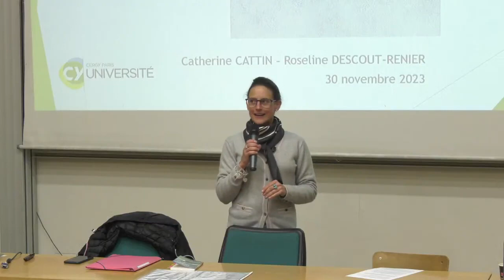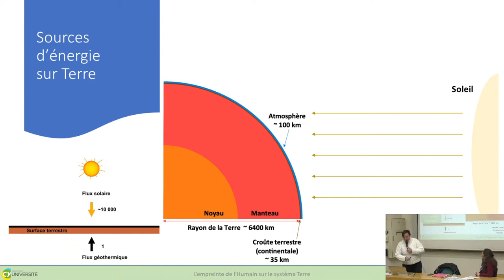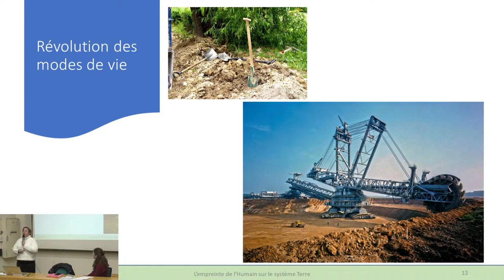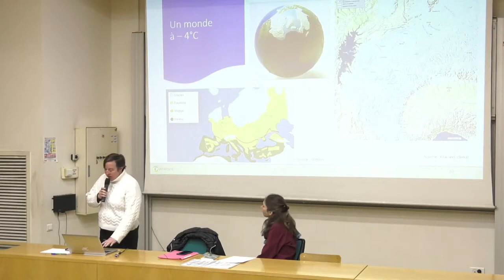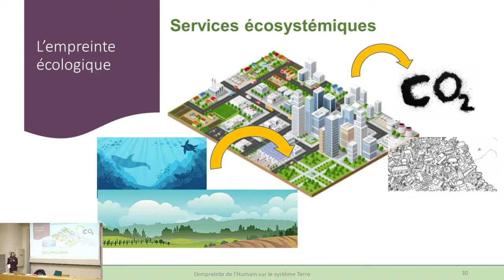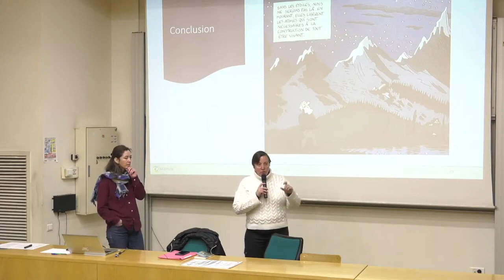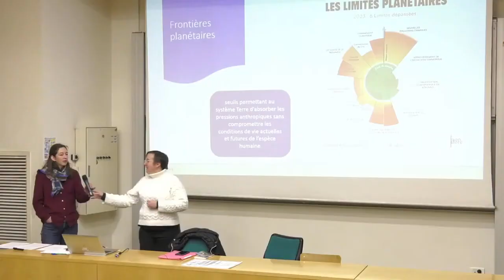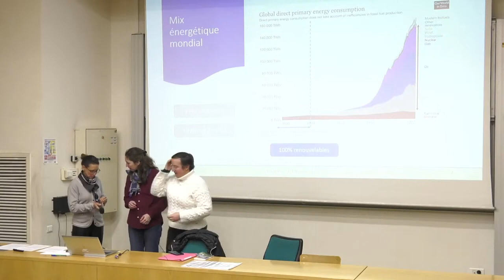DSF conférence 1 "L'empreinte de l'humain sur le système terre".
Conférence organisée par l'IUT de Cergy-Pontoise dans le cadre du cycle DSF. Enregistrée le 30 Novembre 2023 sur le site de Neuville.